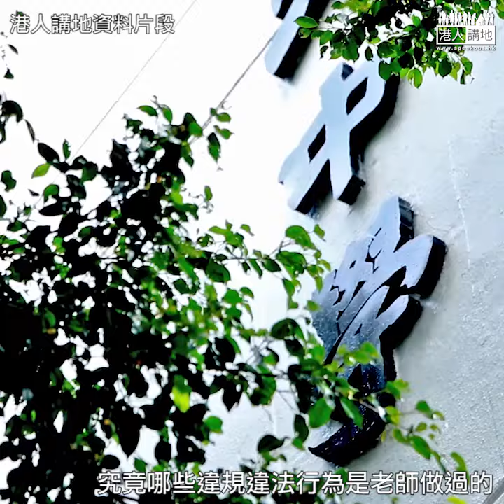【短片】【黑暴真兇！】 顏汶羽：不少法律學者、老師等政治凌駕專業、鼓吹美化暴力的言論、令到年輕人犯罪更深、更多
//「犯罪年輕化關注組」嘅專題報告指，其中一項令愈來愈多年輕人犯法嘅原因，就係一班攬炒派專業人士和政客！本應係年輕人榜樣嘅佢哋，變成引誘犯法嘅惡魔！//